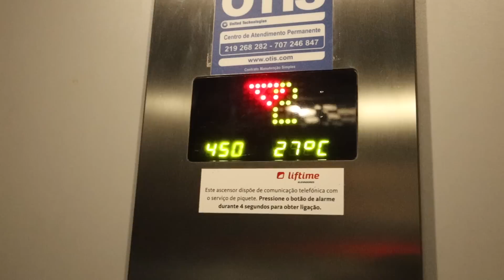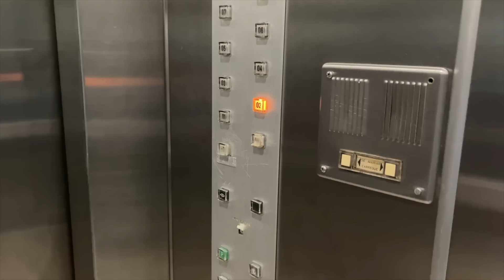UM ACIDENTE QUE ME SAIU BEM CARO... | Vlog | Joana Gentil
Hey malta!
Os acidentes acontecem, mas este saiu caro!

Xo

*Adaptador da lente
*Cabo das luzes
*Câmara de Vlogs
*Lente câmara de Vlogs